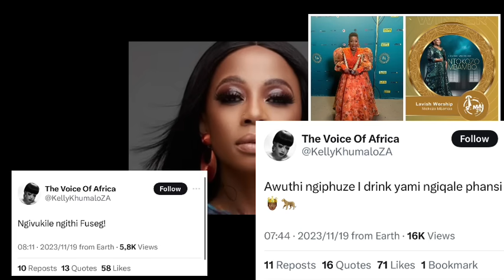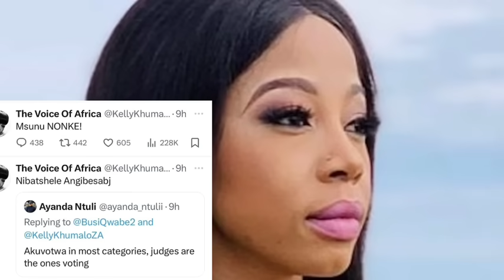Kelly Khumalo Fuming 😡 after Losing to Ntokozo Mbambo & swearing @everyone 😩No Samas 4her